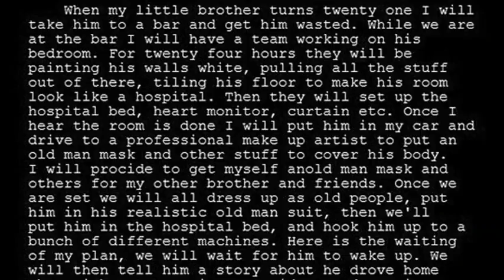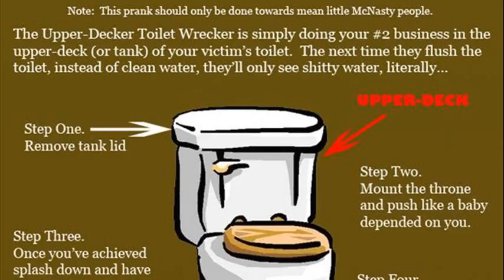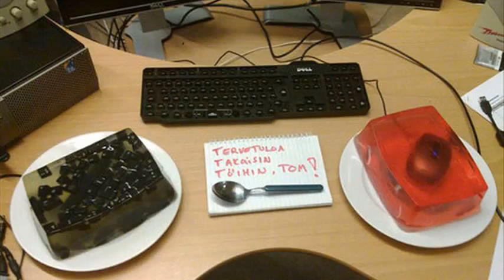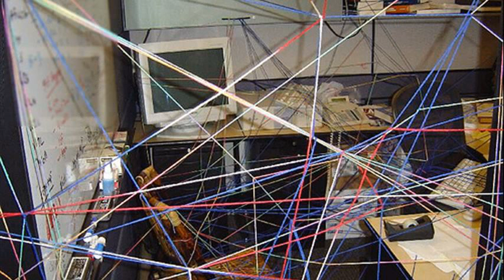funny prank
funny prank names
funny pranks on people sleeping